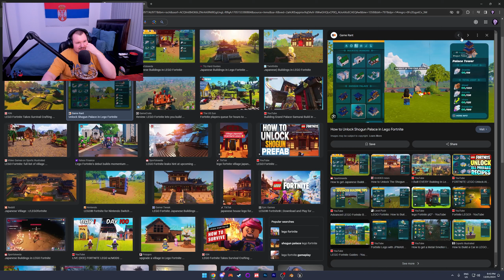LEGO EPISODE 3 😆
Man plays Lego Fortnite.